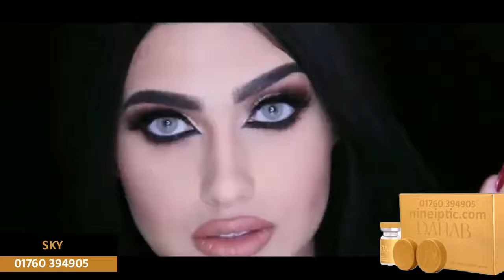Dahab Colours REVIEW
In this video we are showing review of DAHAB  colours review